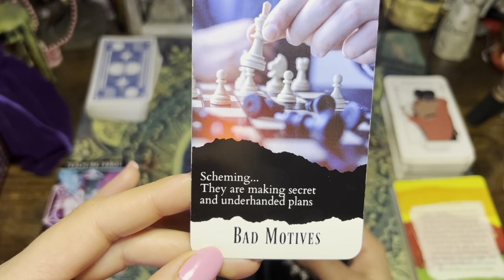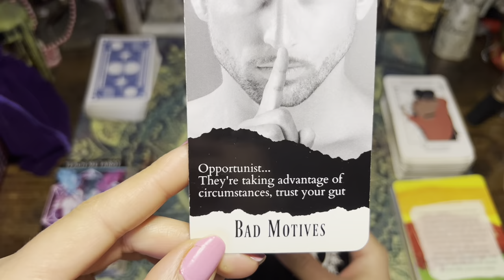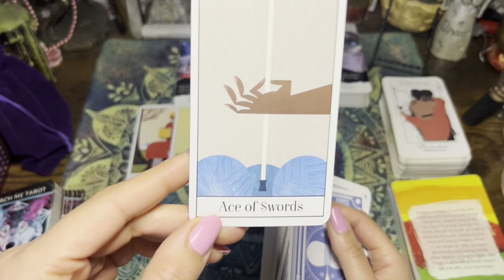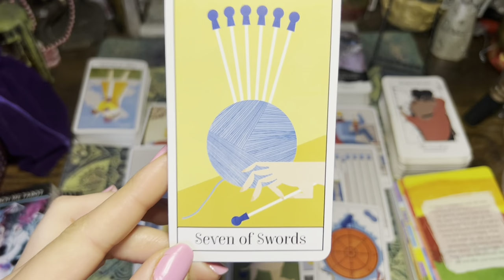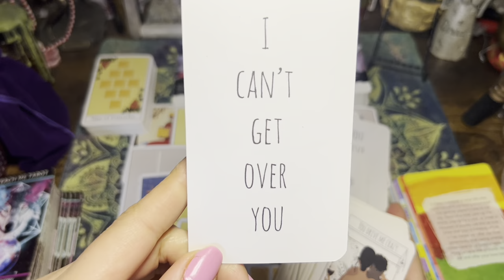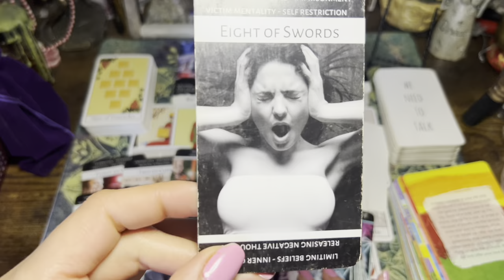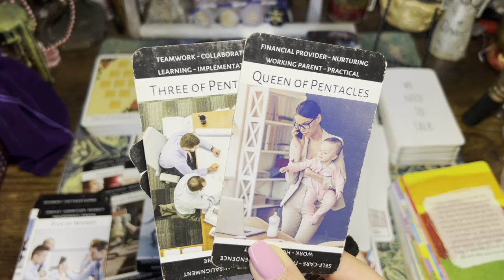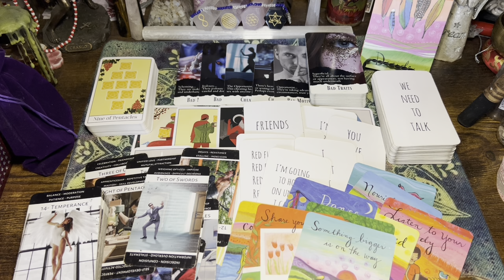TAURUS🧿What their Hiding?.. Was already cheating before you was & will after..trust your intuition